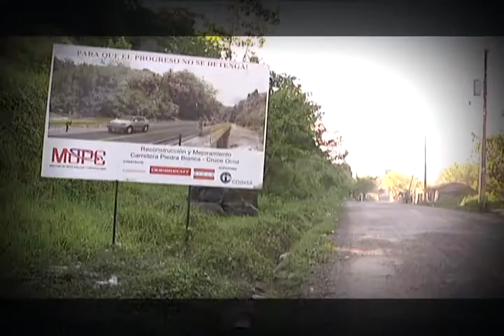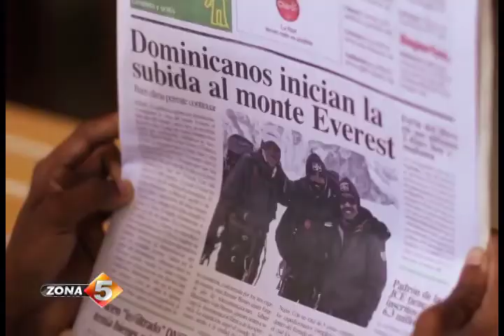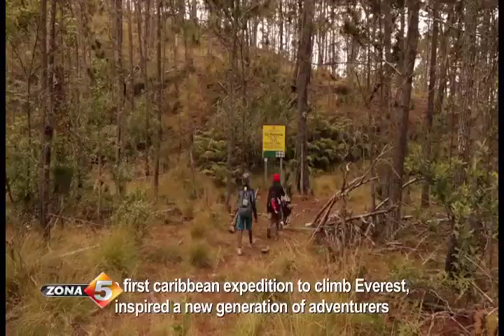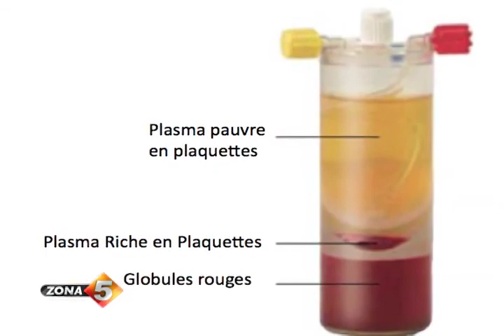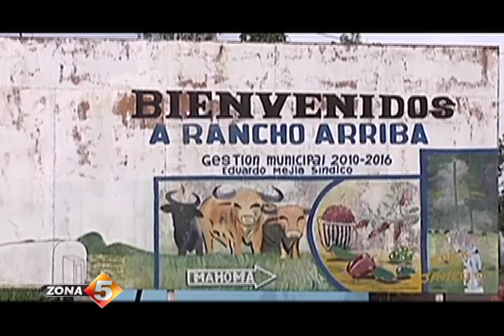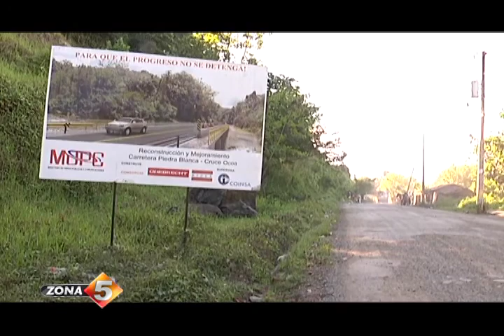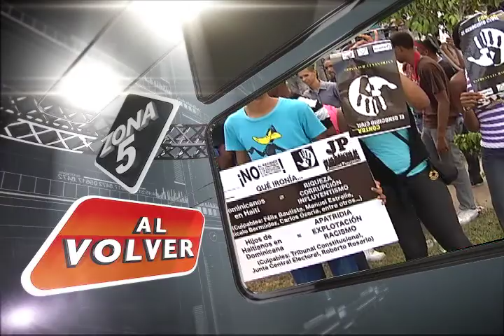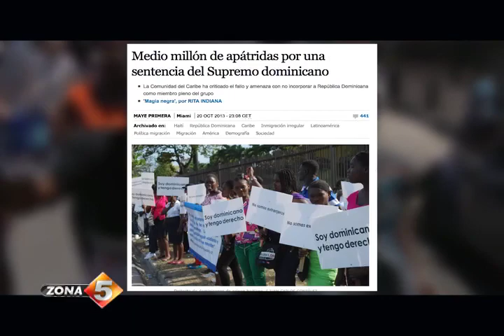Zona 5, programa sabado 16 octubre 2013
Zona 5, programa sabado 16 octubre 2013, Estudian bajo peligro, Conquistaron el Everest, Vida y Esperanza, El remedio está en la sangre, Un recorrido peligroso, Hombre vive con brazos de otro, Tensión en las relaciones con Haití